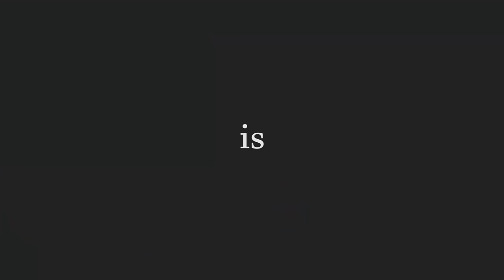Slav pronouncing U.S. states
This slav tries pronouncing US states
Not as easy as looks

I make Slav videos and game montages with commentary.